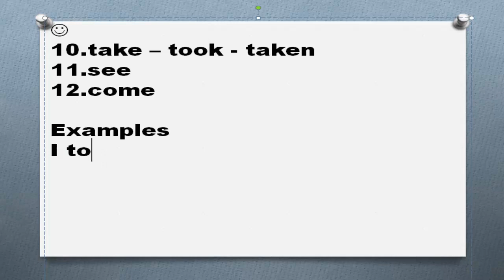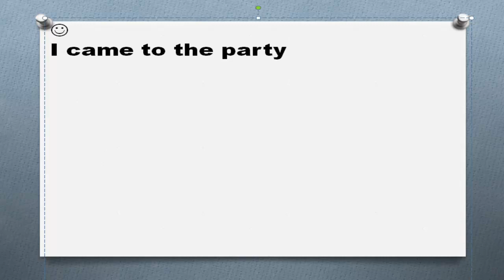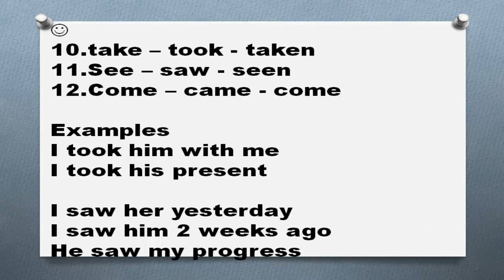Английская грамматика Часть 60 Основные неправильные глаголы 10 12 примеры предложений